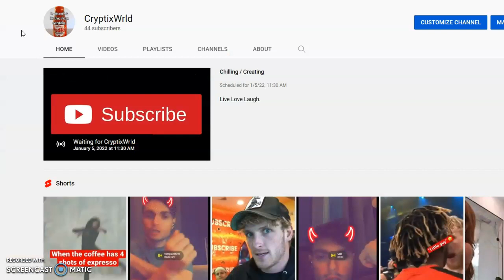YOUTUBE MADE ME RICH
MAKING BANK ON YOUTUBE